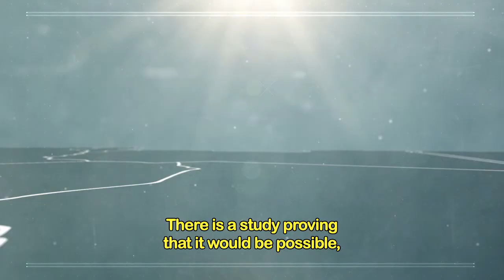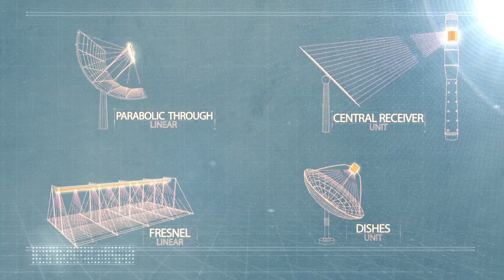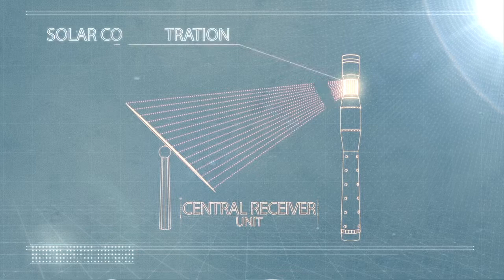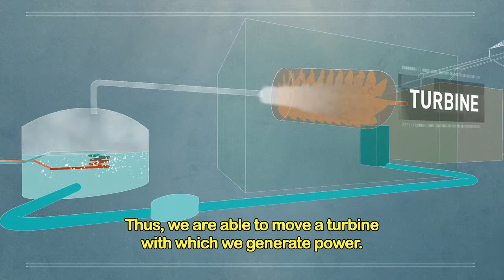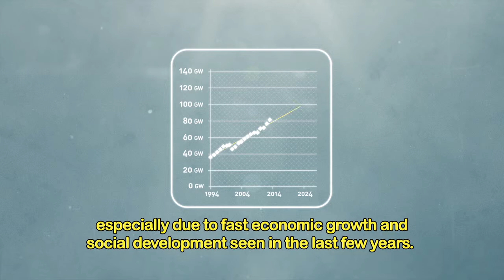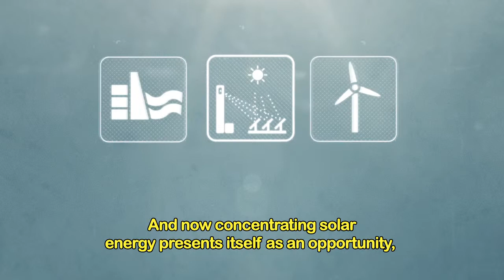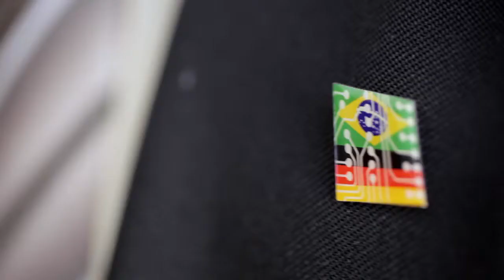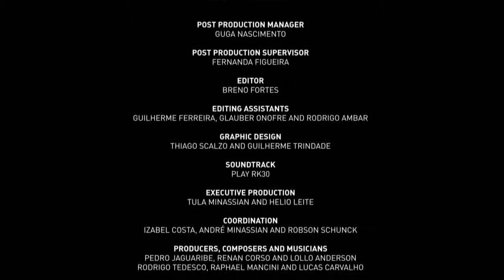Concentrating Solar Power in Brazil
Concentrating Solar Power is one of the most promising alternatives for the diversification of the Brazilian energy matrix.

The Online Platform for CSP was originated under the Projeto Energia Heliotérmica (Concentrating Solar Power Project) which is the result of the cooperation between Brazil's Ministry of Science, Technology and Innovation (MCTI) and the German Cooperation for Sustainable Development through the Deutsche Gesellschaft für Internationale Zusammenarbeit (GIZ) GmbH.

In this cooperation project, MCTI and GIZ create the prerequisites for the application and dissemination of a CSP based energy generation in Brazil. The dissemination of knowledge about the solar thermal technology reflects one of the main activities of the project. Therefore, cooperation has been established with the performer partner of the Online Platform for CSP, the Brazilian Institute for Information in Science and Technology (IBICT), focusing on providing updated information on solar thermal technology and its application in Brazil.